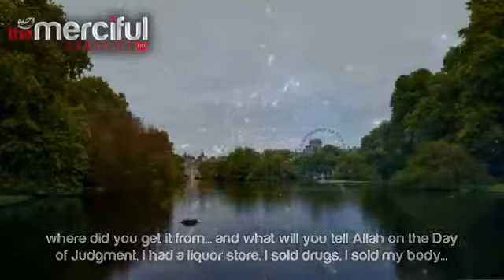ALLAH Is The Provider Amazing Reminder Imam Siraj Wahhaj The Daily Reminder - YouTube